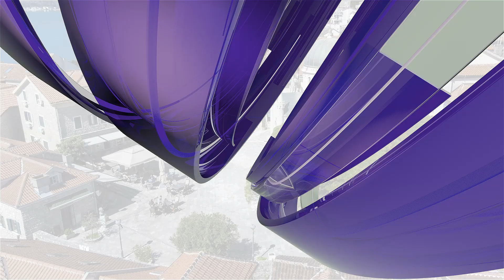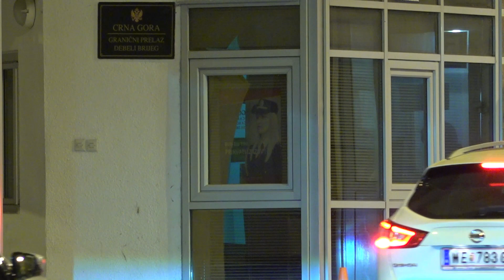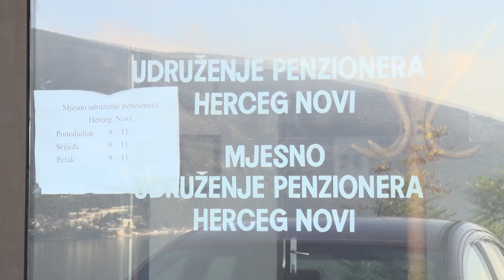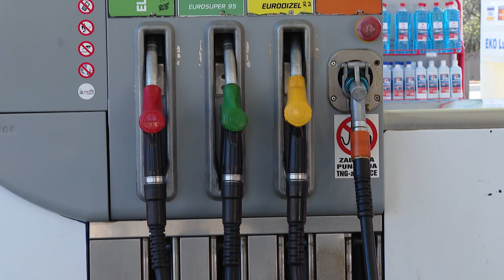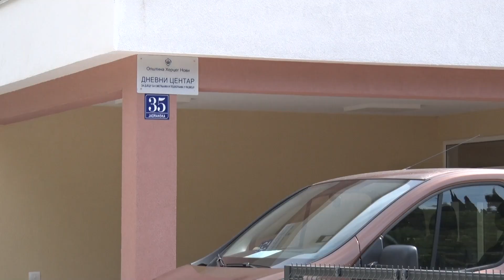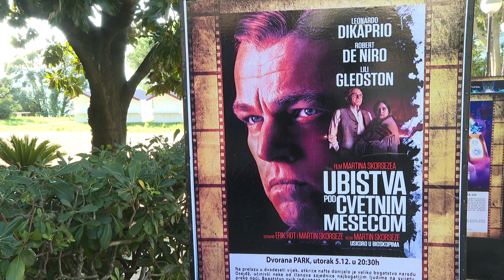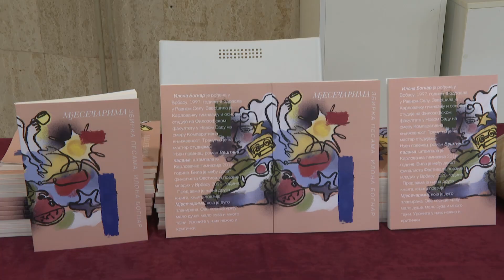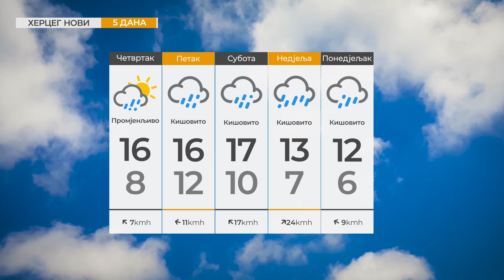RTHN - Info HN 03.01.2024.